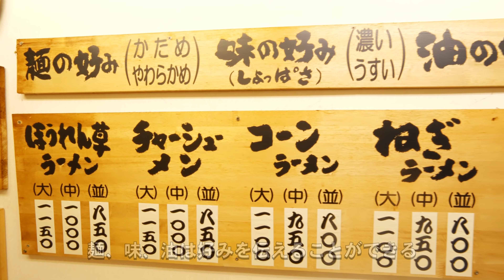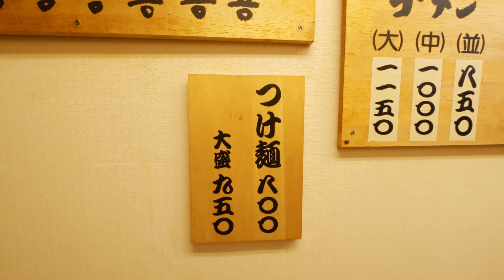東京）老後はひっそりと営業するつもりが連日満席大繁盛の家系麺屋の夜。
※撮影が2021年6月頃の為、
営業時間や値段等変更があるかもしれません。

🍜江戸川ラーメン角久
東京都新宿区市谷台町8-2 ルシエール ハル 1Ｆ
「曙橋」駅から徒歩3分

🍜Edogawa Ramen Kadokyu
1F Luciere Hal, 8-2 Ichigayadai-cho, Shinjuku-ku, Tokyo
3 minutes walk from Akebonobashi Station.

営業時間/Open :
火～土１９:００～１:００
日 １８：００～２３：３０
定休日：月曜

📒目次
0:00 ダイジェスト（digest
1:25 本編 （The main story begins.
1:45 メニュー (Menu
2:33 開店準備 (開店準備
3:11 開店 (Open
3:21 ラーメン650円 (Ramen 650yen
5:24 実食 (eating cooked food
5:41 調理シーン (Cooking scene
6:28 のりラーメン (Nori Ramen
7:37 チャーシューメン (Chashu-men
8:54 つけ麺＆ラーメン (Tsukemen ＆ Ramen
10:14 ライス高菜付き100円 (Rice＆mustard greens 100yen
10:41 ねぎラーメン (scallion ramen
11:11 チャーシューメン (Chashu-men
11:32 店内の様子 (The inside of the store
12:35 閉店時間 (Closed time
12:53 閉店(Closed

（黙飯 ＭOKU MESH）は、
日本の様々飲食店の営業風景と食べにくるお客様の風景を撮影してます。